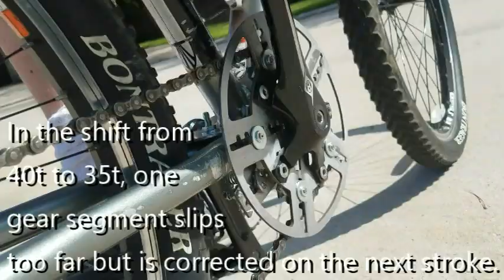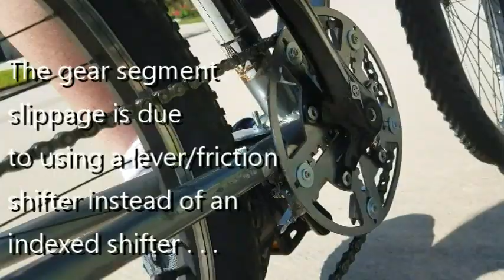Road Test for VECTr - Variably Expanding Chain Transmission (uncut, annotated)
A patent was issued on January 1, 2019 for VECTr - Variably Expanding Chain Transmission. VECTr is an expanding chainring system which allows one to vary a bicycle's gears from 25 to 50 tooth equivalent settings. By using a lever shifter or an index shifter calibrated to VECTr's settings, one can change gears as quickly and as easily as on a derailleur system. Since the gears changes are not made while the chain is under load, nor between parallel chain rings (as on current derailleur systems) there is no chance of the chain slipping of falling off. A prototype is planned, but I am also seeking to license VECTr to a qualified manufacturer.

Change gears without changing chain line.